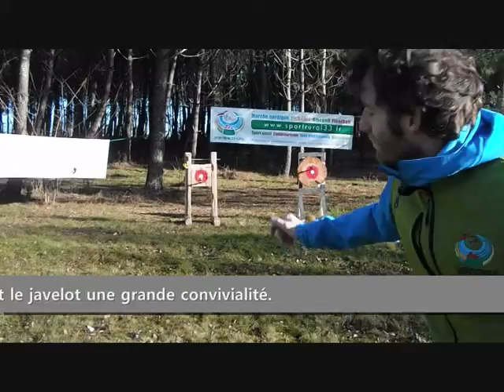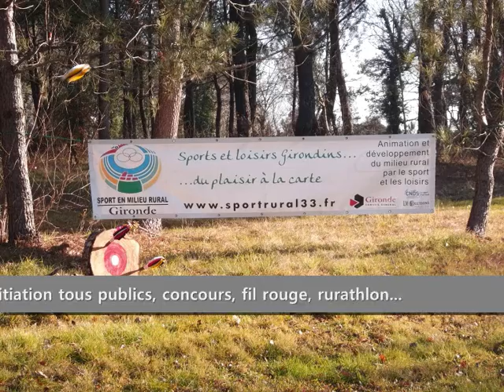Javelot & Vidéo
le Javelot Picard débarque en Aquitaine! Le sport en milieu rural girondin en action!